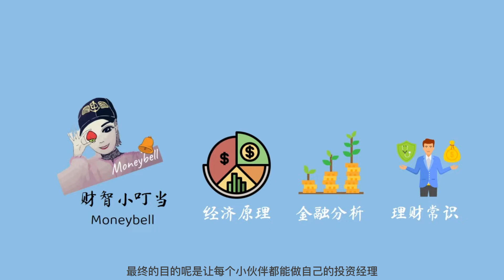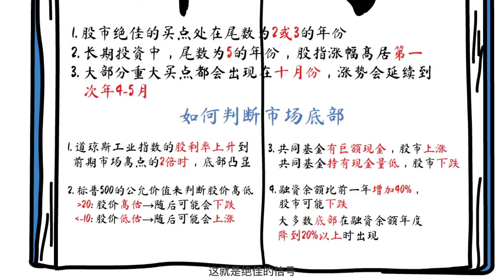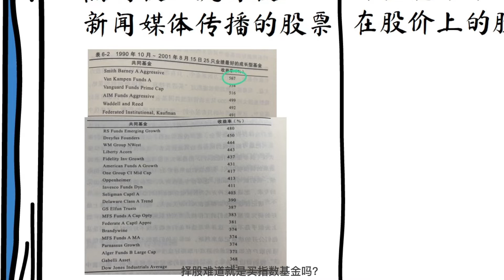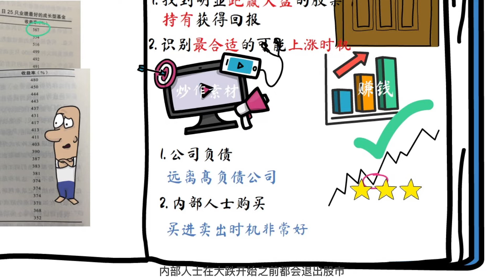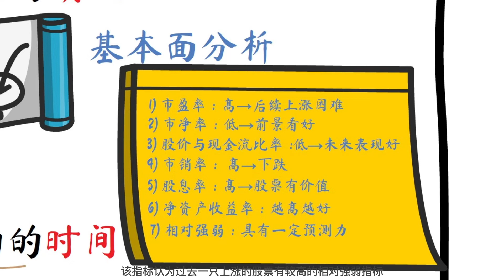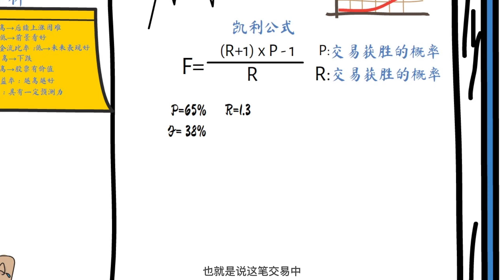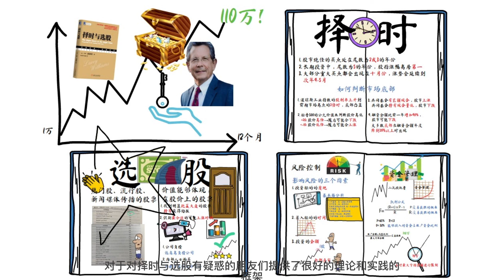拉里威廉斯择时和选股的秘诀#技术分析教学#交易策略 交易系统 投资策略 投资教学 股票教學影片 larry williams#择时与选股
拉里威廉斯择时和选股的秘诀
拉里威廉斯通过回复和分析美国股市200年的交易历史，发现了整个市场选股与择时的要点
他发现在择时上，有一些百年以来重复出现的规律，只要投资者们使用这些规律就能取得比专业基金经理更好的投资业绩
在如何选择股票上，拉里威廉斯也有一套自己的标准和指导原则，他的关注点虽然简单，但却是以人性的角度来找到选择的重点
在风险控制和资金管理方面，拉里威廉斯通过调整对凯利公式的运用，将自己亏损60%的账户重新恢复到最高点并屡创纪录。

拉里威廉斯把他发现的这些宝藏工具汇总在《择时和选股》这本书中，本视频精选了书中的核心观点分享给你，适合每一位对投资和希望成为自己的投资经理的朋友。

谢谢你的关注，期待评论区看到的你的观点和建议。